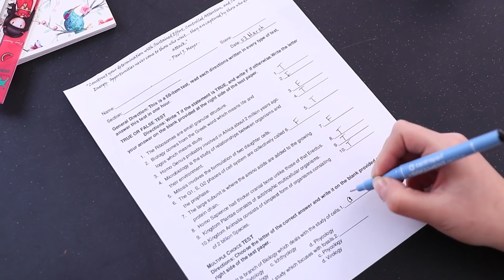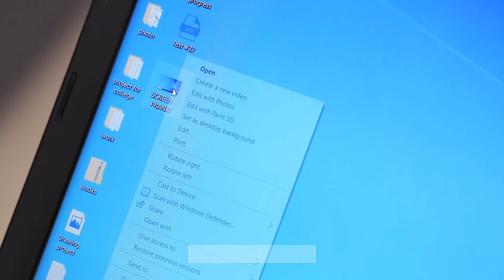20 Cuộc Chiến Trò Đùa Chị Em! Trò Đùa Chị Gái Vs Em Trai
Thật tuyệt khi có anh trai hoặc em gái. Bởi vì bạn luôn có thể vui vẻ với họ. Hôm nay, chúng mình sẽ giới thiệu cho các bạn một loạt các trò đùa thú vị dễ làm.